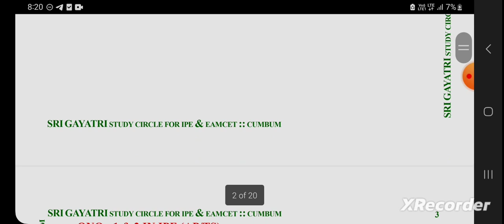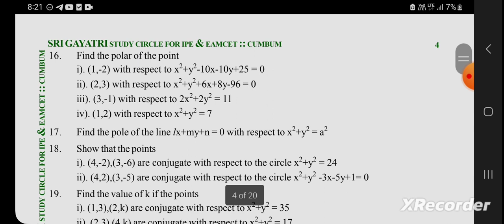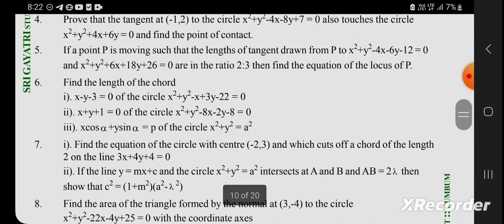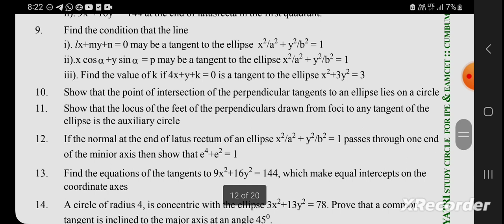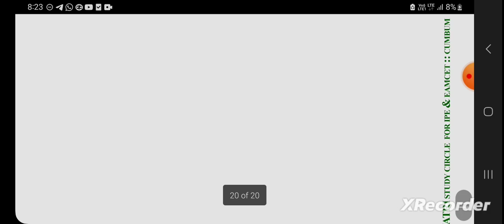SR INTER MATHS 2B IMP QUESTIONS 💯 INTER 2ND YEAR MATHA 2B IMP QUESTIONS 2b